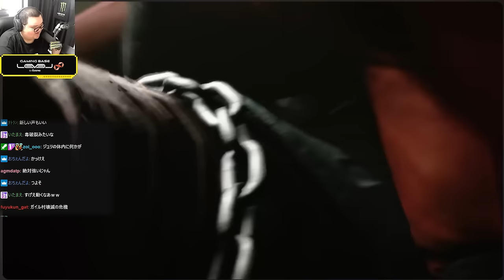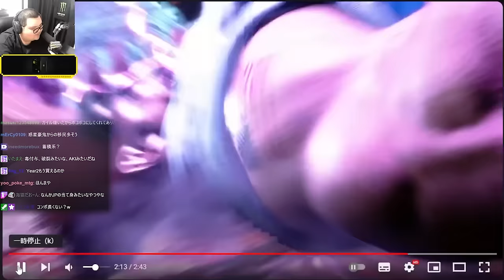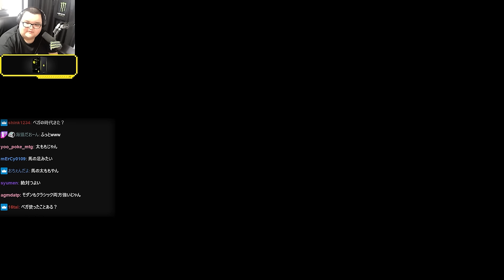Year2最初の追加キャラのベガのプレイ映像を見るありけん【ありけん/スト6/ベガ/切り抜き】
00:00 ダイジェスト
00:17 一旦DBZ
02:40 ベガのプレイ映像